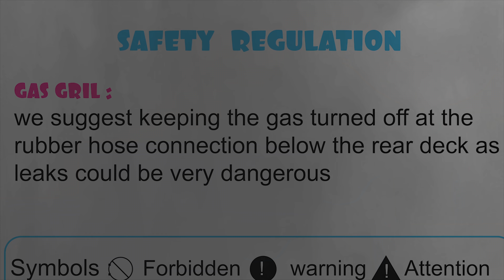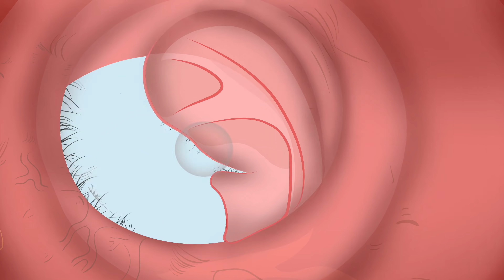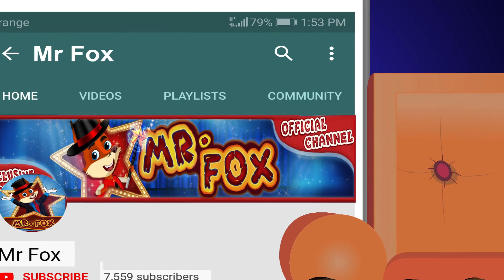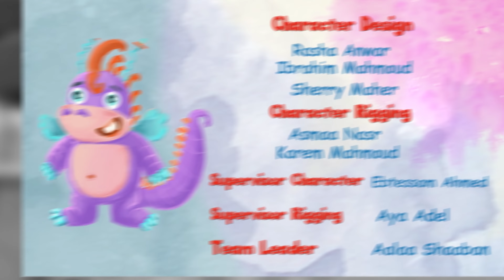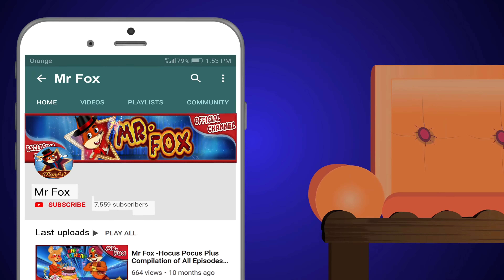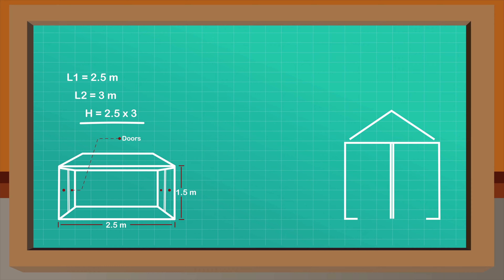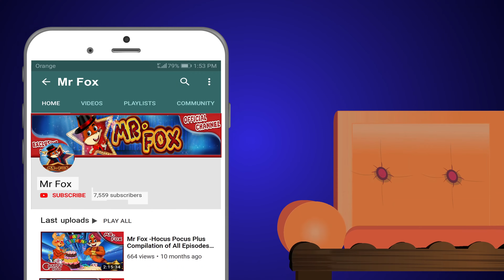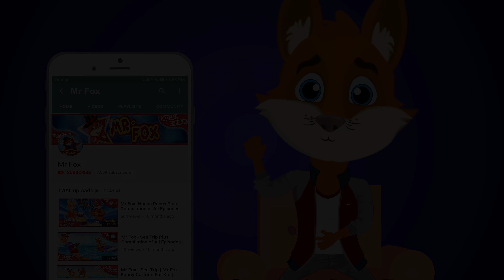الاستاذ ثعلوب الهروب الكبير + جميع الحلقات | قصص اطفال | قصص عربية | قصص قبل النوم